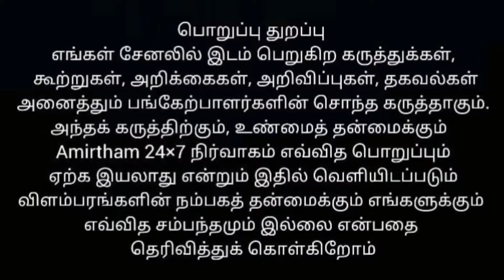பத்மஸ்ரீ திருமதி. காலிஷாபீ மெகபூப் உடன் நேர்காணல்